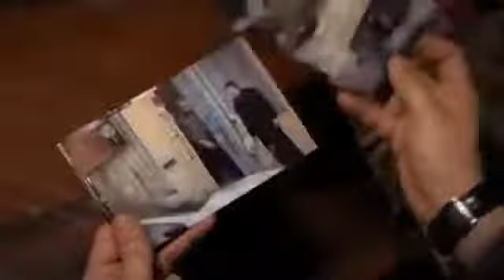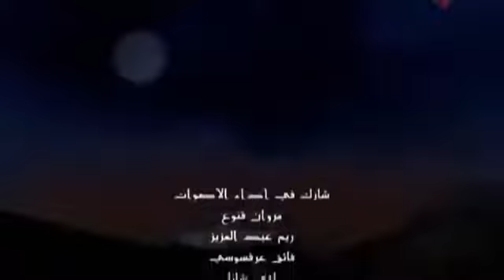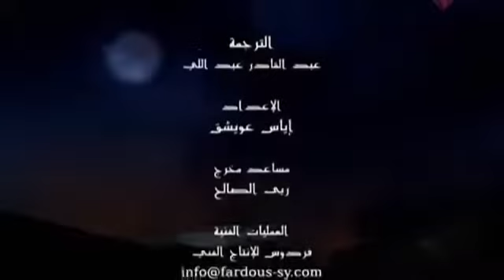وادي الذئاب الجزء السادس الحلقة 54 مدبلجة للعربية